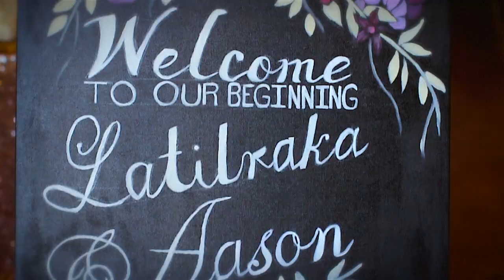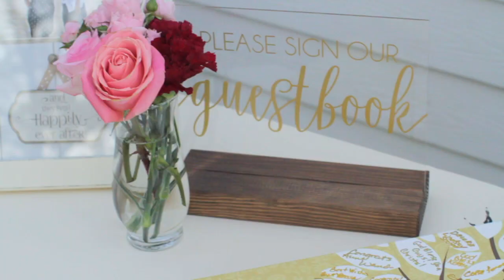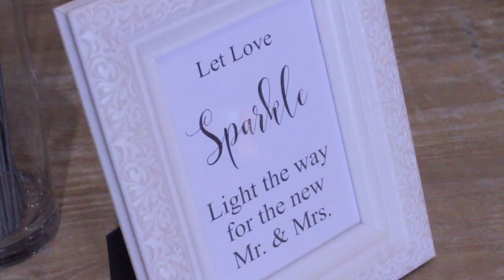Aason + Latilraka Wedding Preview